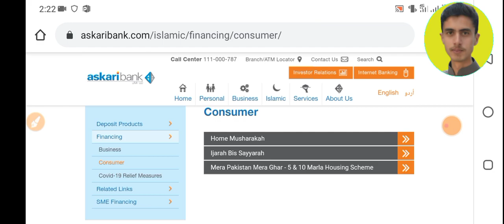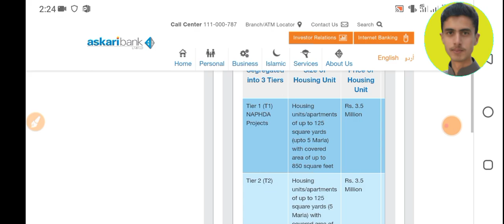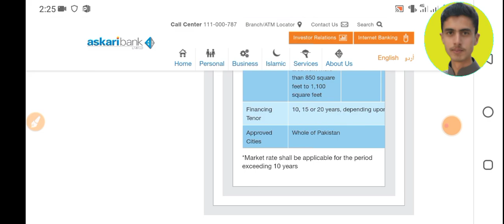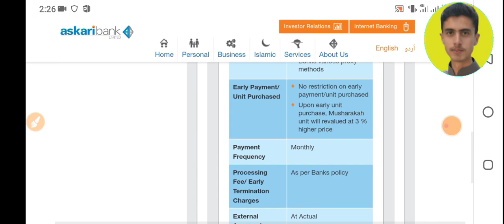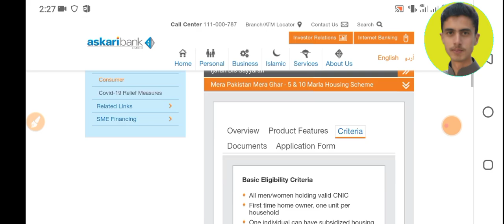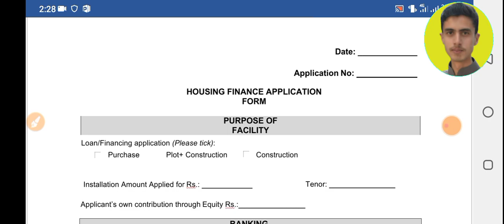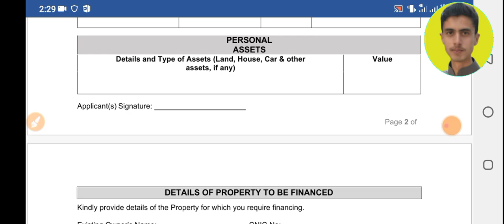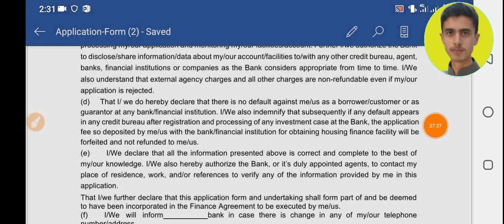Askari bank Naya Pakistan Housing Scheme Registration Form |Mera Pakistan Mera Ghar Housing Scheme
2🔴. Online earning